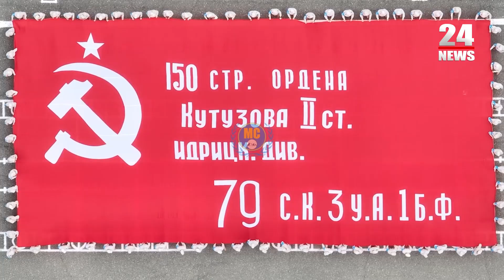Արցախում ռուս խաղաղապահները նշում են Մեծ Հայրենականում հաղթանակը